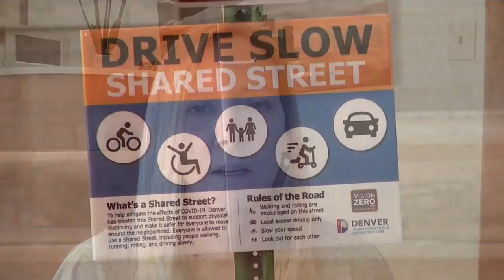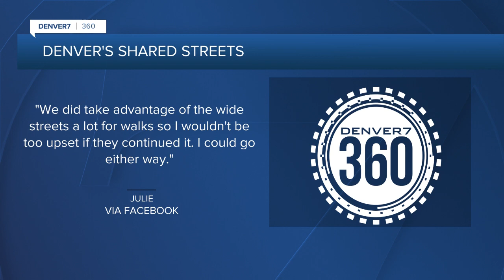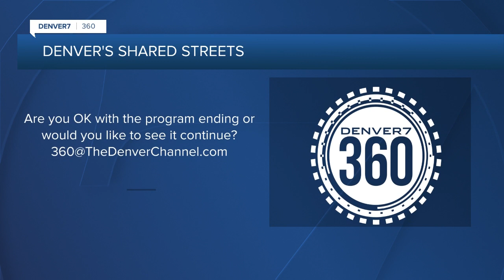360 look at Denver's Shared Streets program ending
360 look at Denver's Shared Streets program ending